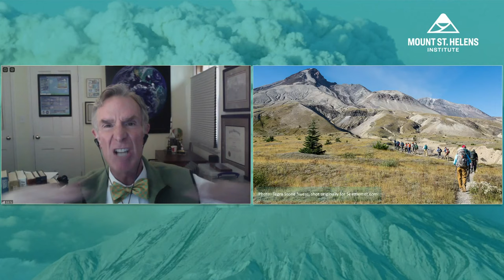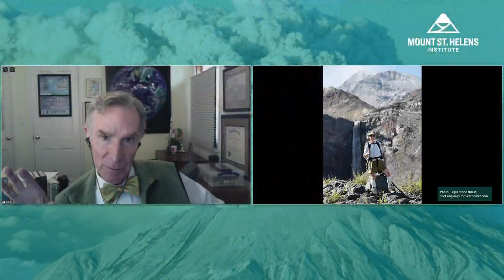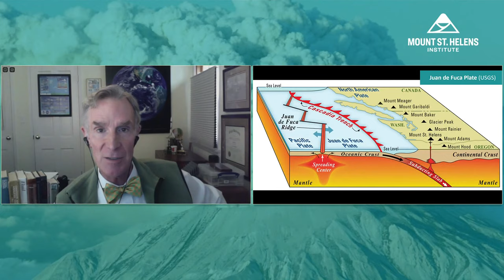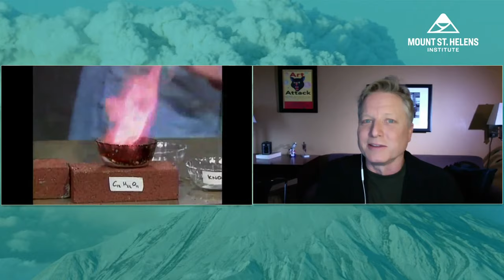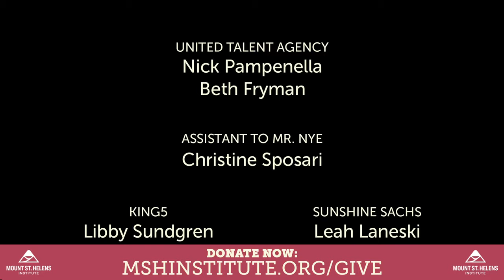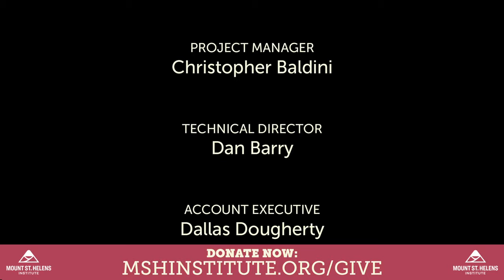Mount St. Helens Goes Boom! With Bill Nye the Volcano Guy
Just because we're stuck at home doesn't mean we can't move mountains! To celebrate change to commemorate the 40th "Eruptiversary" of the volcano, join us for an hour of explosive fun with Bill Nye the Volcano Guy in conversation with Mount St. Helens Institute and KING5.